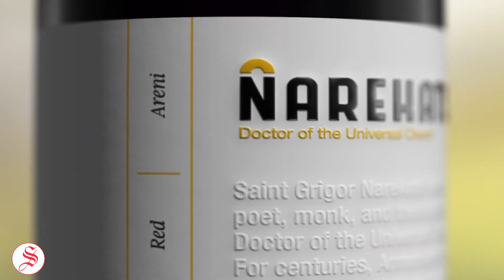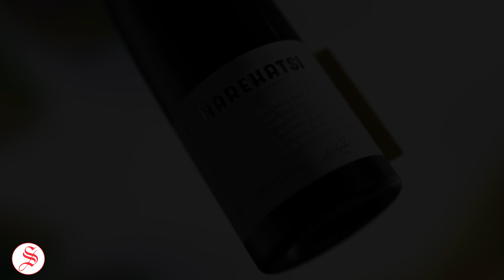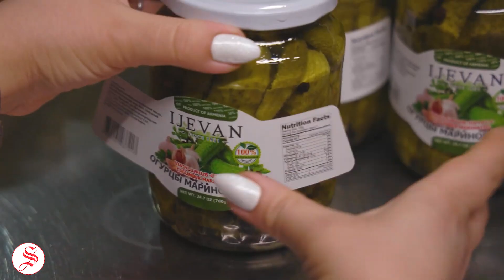Երգիչ Դաթոյի այցը Իջեւանի գինու-կոնյակի գործարան / Дато посетил Иджеванский винно-коньячный завод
Վրացի երգիչ Դաթոն այցելել է Իջեւանի գինու-կոնյակի գործարան։ Շրջայցի ժամանակ նա համտեսել է գործարանի տարատեսակ արտադրանքներ՝ միաժամանակ ծանոթանալով ձեռնարկության պատմությանը եւ դրա աշխատանքային առանձնահատկություններին։
Դաթոն համտեսեց Իջեւանի գինու-կոնյակի գործարանի իր տեսակով եզակի «NAREKATSI » կարմիր չոր գինին։ Բացի այդ, Դաթոն հնարավորություն է ունեցել գնահատել արենի խաղողի տեսակից ստացված՝ երկար սպասված նոր վարդագույն փրփրուն գինին, որը շուտով կհայտնվի շուկայում: Այցն ավարտվել է կովկասյան լավագույն ավանդույթներով․ մրգային օղիների համտեսմամբ սպիրտների թորման արտադրամասում, որի ժամանակ Դաթոն փոքրիկ կատարում է նվիրել ներկաներին՝ երգել վրացերեն:

Грузинский певец Дато посетил Иджеванский винно-коньячный завод. Во время экскурсии он продегустировал различные продукты завода, одновременно познакомившись с историей предприятия и его производственными особенностями. Дато продегустировал уникальное сухое красное вино «NAREKATSI» производства Иджеванского винно-коньячного завода. Кроме того, Дато получил возможность оценить долгожданное новое розовое игристое вино, полученное из сорта винограда арени, которое скоро появится на рынке. Визит завершился в лучших кавказских традициях: дегустацией фруктовых водок в цехе дистилляции спиртов, во время которой Дато спел отрывок из песню на грузинском языке.

Renowned Georgian singer Dato visited the Ijevan Wine-Brandy Factory. During the tour, he tasted various products of the factory, while getting acquainted with the history of this enterprise and its working features. Dato tasted the unique NAREKATSI red dry wine of the Ijevan Wine-Brandy Factory. Endowed with high taste and aroma characteristics, this wine reflects the spirit of real Armenian winemaking craftsmanship. Also, Dato had the opportunity to evaluate the long-awaited new rosé sparkling wine from the Areni grape variety, which will soon be available in the market. The visit ended with the best Caucasian traditions—with a tasting of fruit vodkas at the distillery, during which Dato gave a small performance to the audience, singing in Georgian.